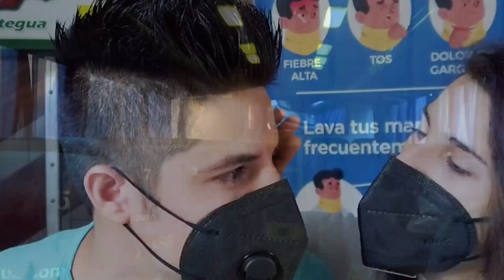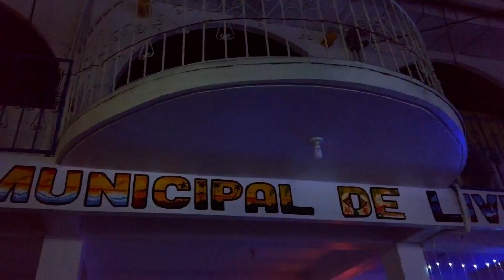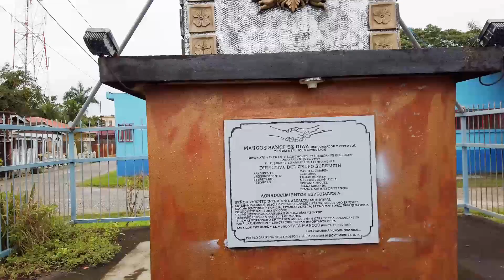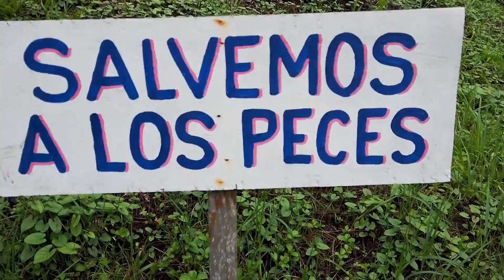CONOCEMOS LIVINGSTON, IZABAL, GUATEMALA. 🏖🏝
► ¡PUEDES APOYARNOS! ◄